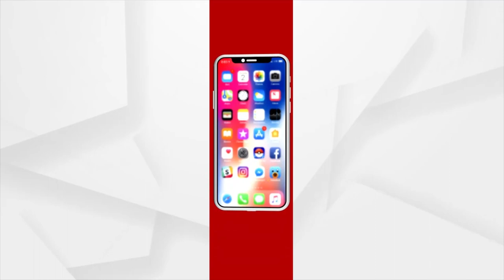PNG Facility Is Very Comfortable: Ashok Pradhan